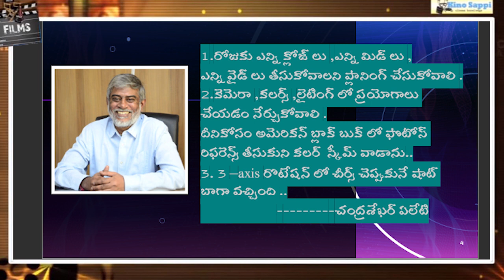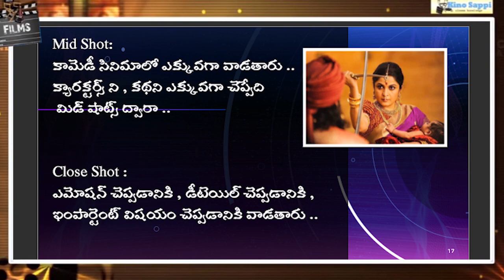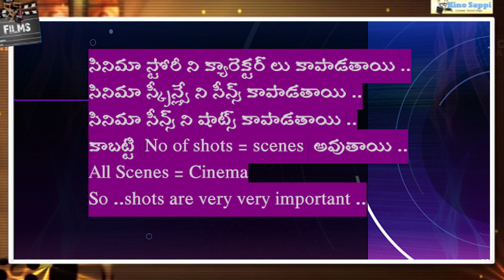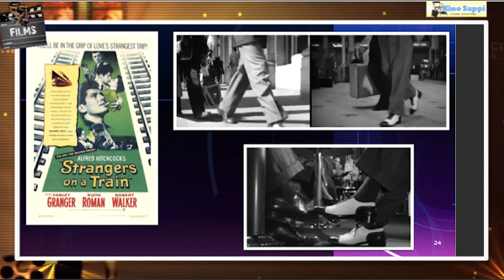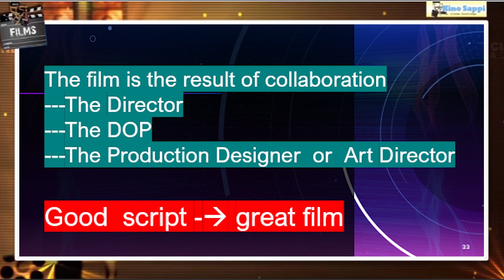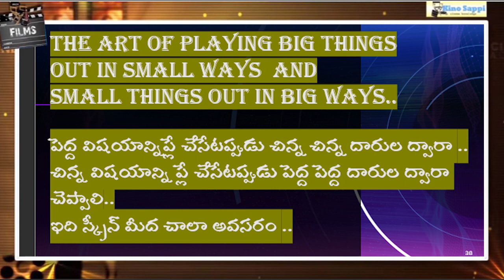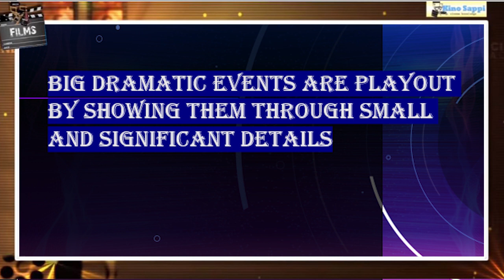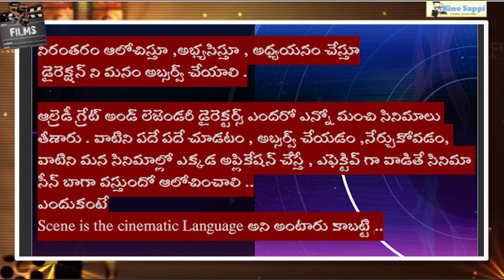Film Direction Classes-3|| Observing Direction-3rd episode|| Kinosappi||Cinema Script Lab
this video covering topics are -image size shots , the Trinity, cinematic story telling -x axis screen direction, The devil in the details..